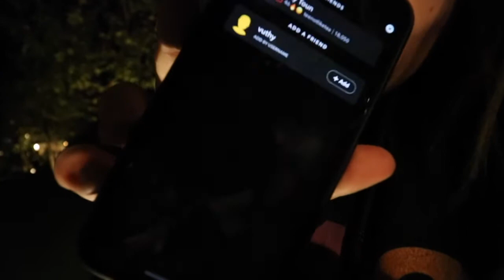NEW TEAM MEMBER? AGAIN? // 3-8-18 // The Orange Vlogs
Sariah and Rachel land some doubles, everyone lands some yanks, and we showcase a new team member!  HYPE HYPE!